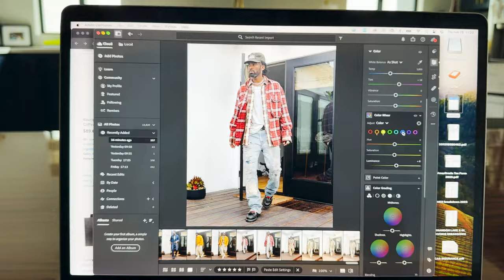Shooting Instagram Content + Nahmias Event